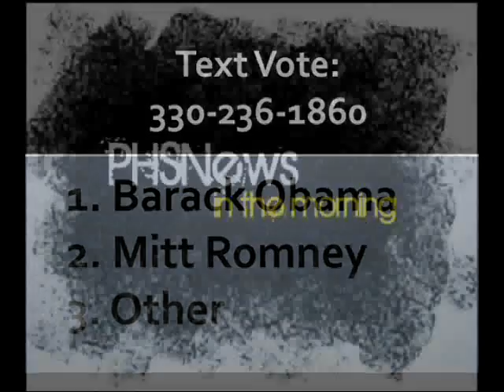Wednesday, October 17, 2012